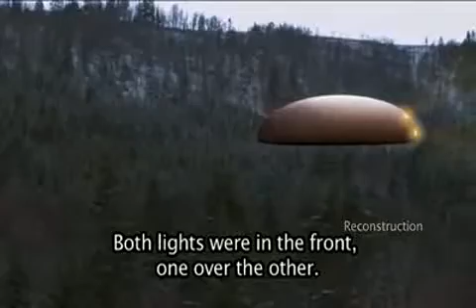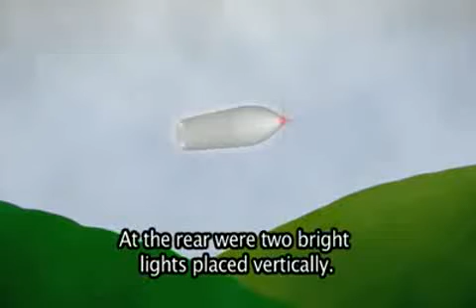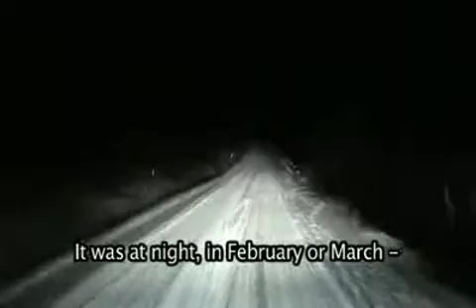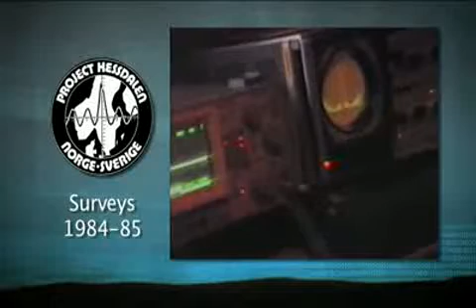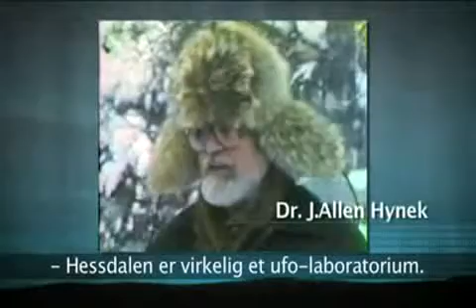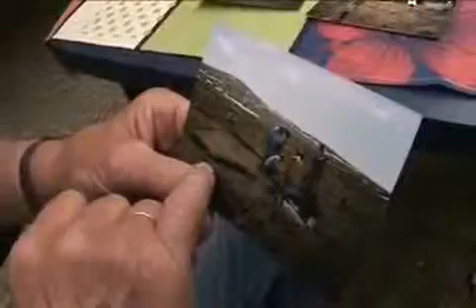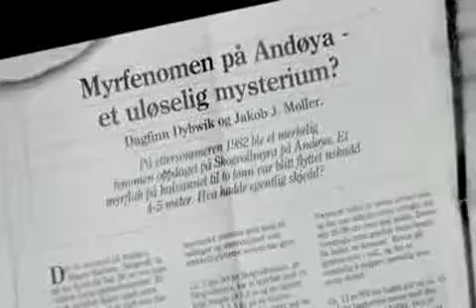UFOs Hessedalen Norway 2/5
UFOs Hessedalen Norway
Evidence that this is an observable phenomenon that is taking place on earth right now.

Sulfur Pits?!

2 Cor. 11:14
And marvel not: for Satan himself is transformed into an angel of light.

Rev. 9:3,4&12
And there came out of the smoke locusts upon the earth: and unto them was
given power, as the scorpions of the earth have power.
And it was commanded them that they should not hurt the grass of the earth,
neither any green thing, neither any tree; but only those men which have not
the seal of God in their foreheads.
And they had a king over them, which is the angel of the bottomless pit,
whose name in the Hebrew tongue is Abaddon, but in the Greek tongue hath his
name Apollyon.

Luke 10:19
Behold, I give unto you power to tread on serpents and scorpions, and over
all the power of the enemy: and nothing shall by any means hurt you.
Notwithstanding in this rejoice not, that the spirits are subject unto you;
but rather rejoice, because your names are written in heaven.

Isaiah 14:29
Rejoice not thou, all of Palestine, because the rod of him that smote thee is
broken: for out of the serpent's root shall come forth a cockatrice, and his
fruit shall be a fiery flying serpent.